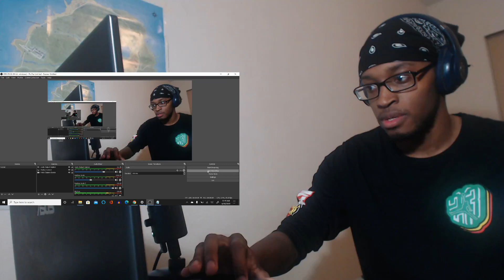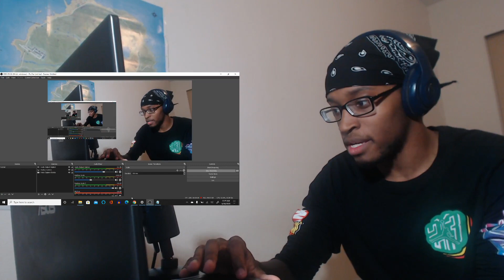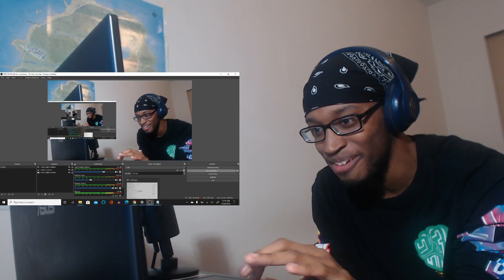Shane Dawson Being Racist For 5 Minutes Straight REACTION